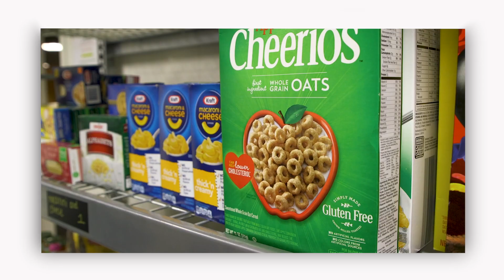A Thank You from the Division of Student Affairs and Diversity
Your support of the Division of Student Affairs and Diversity throughout the Aspire. Advance. Achieve. campaign has made a significant difference. Thank you!